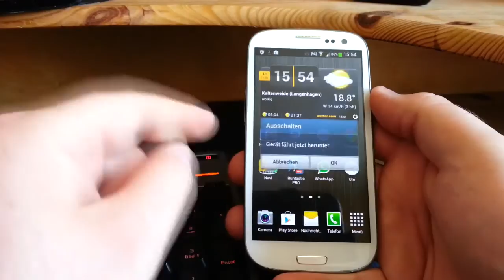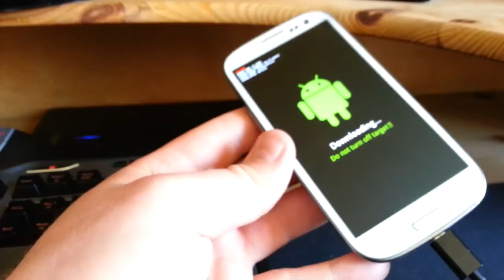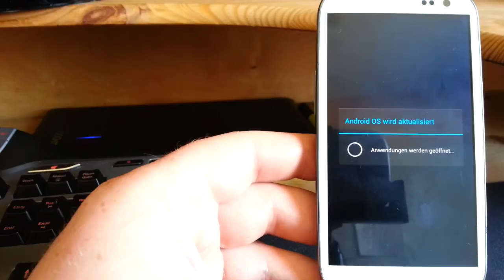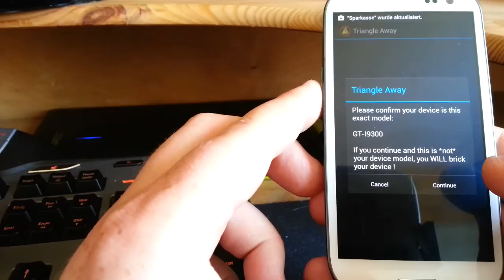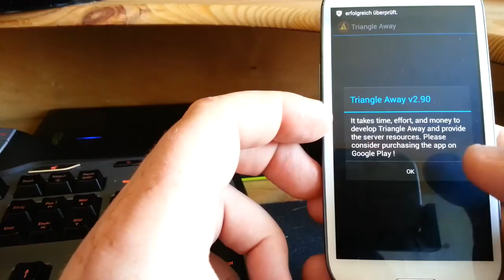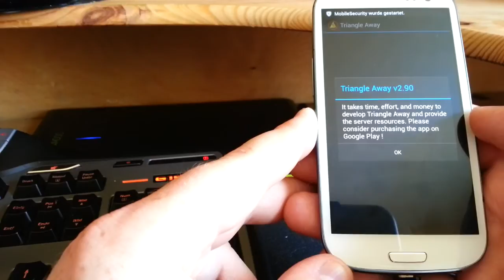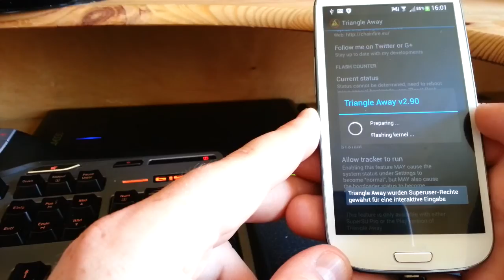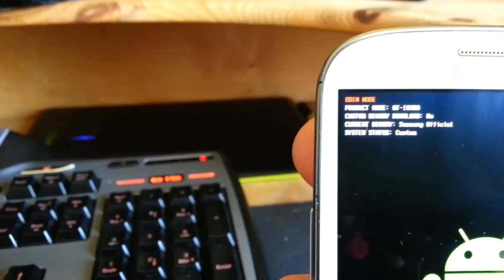Customrom: Galaxy S3 Custom Zählerstand zurücksetzen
Jede Modifikation am Androidsystem wird mitgezählt und ist auslesbar.
Wer sein Gerät einschicken muss, sollte diesen Zähler zurückgesetzt haben.

Hier zeige ich euch wie man dieses ganz einfach erledigt.

►Mein Video-Gear:
Mixer für Mic

►Nachschlagewerke:
CCNA Prüfungshandbuch
CCNA Prüfungshandbuch